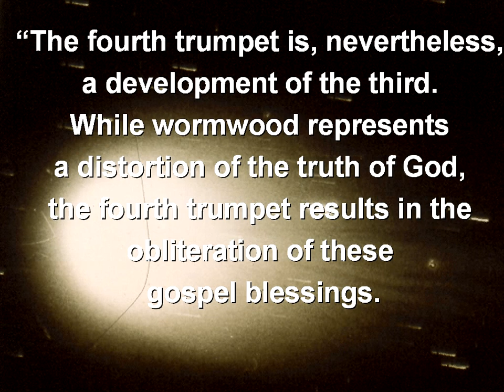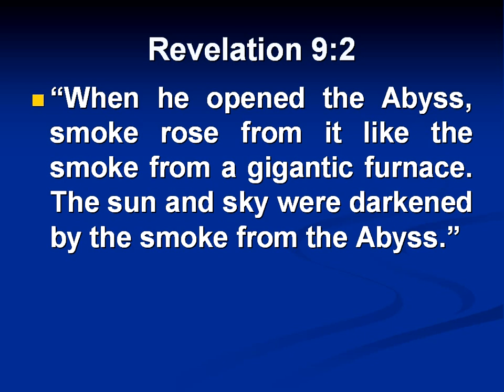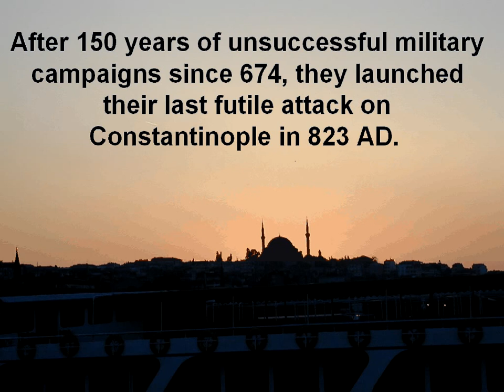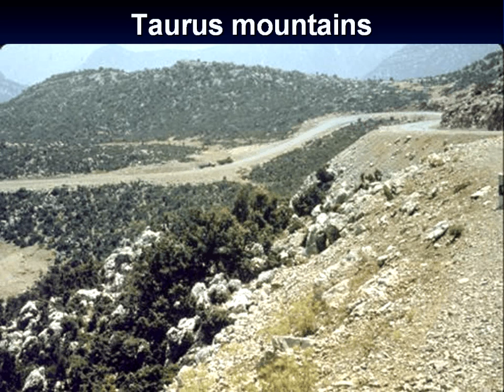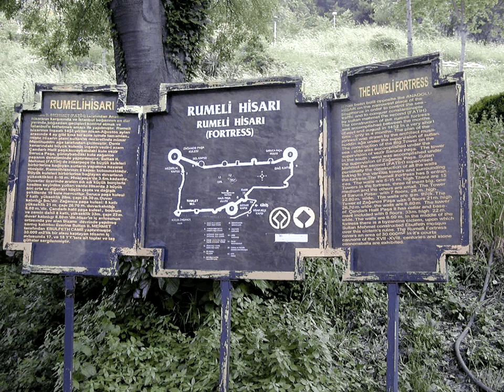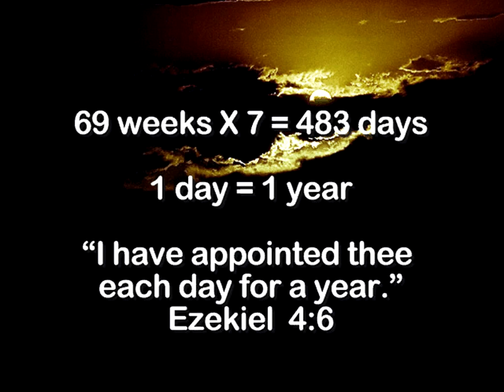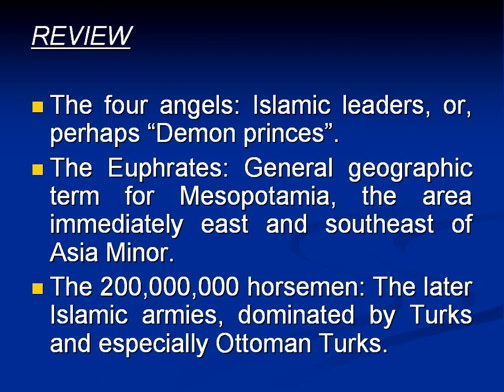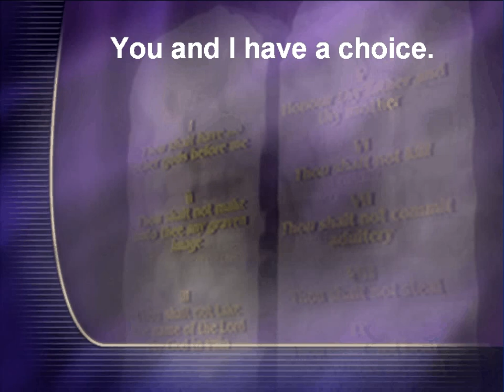26 (Seven Trumpets 2) Discoveries from Ancient Civilizations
Episode 26 (Seven Trumpets 2) of Discoveries from Ancient Civilizations by Francois du Plessis.